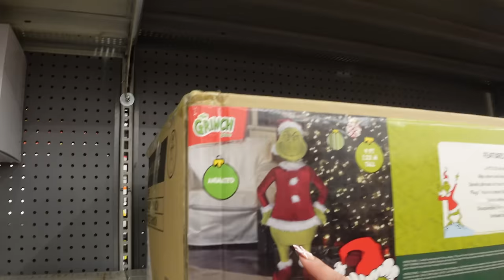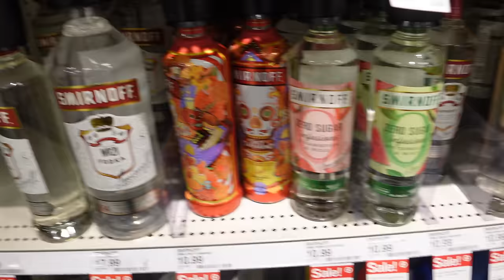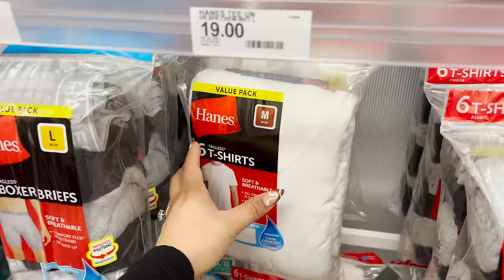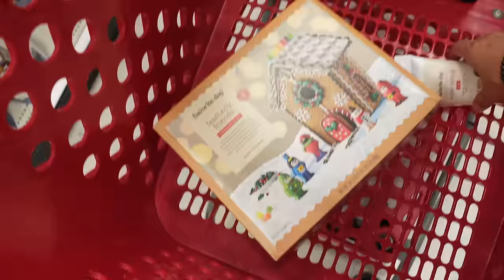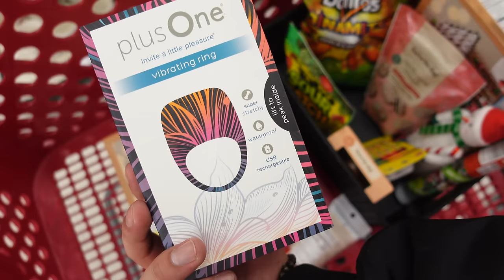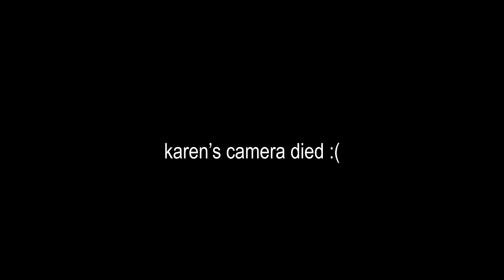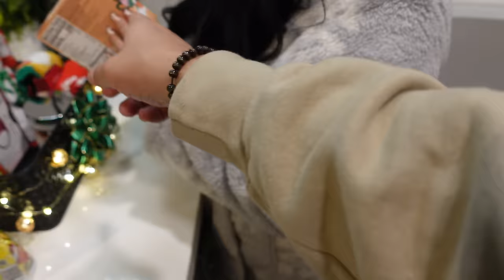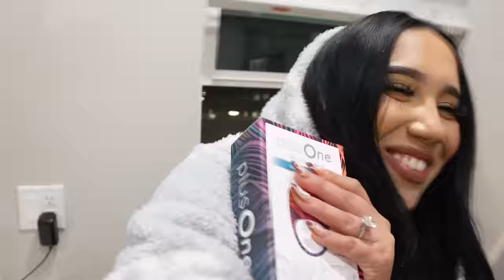WE MADE EACH OTHER OUR FIRST CHRISTMAS BASKETS!